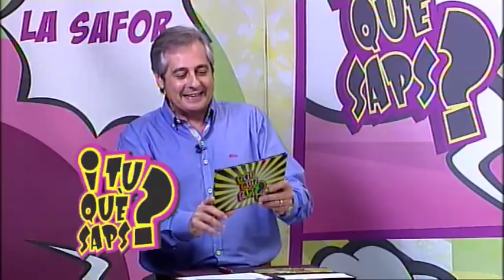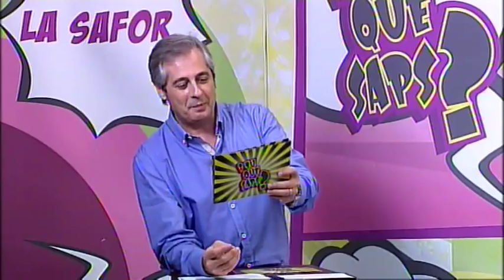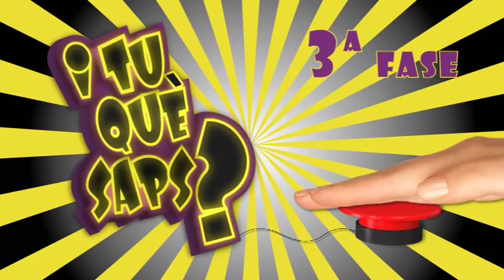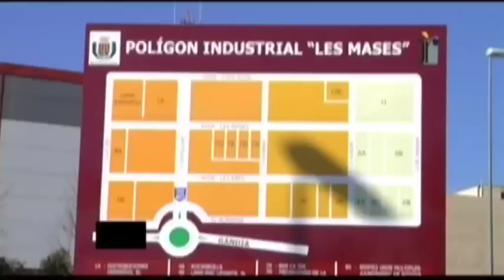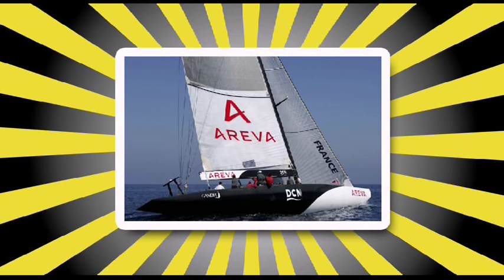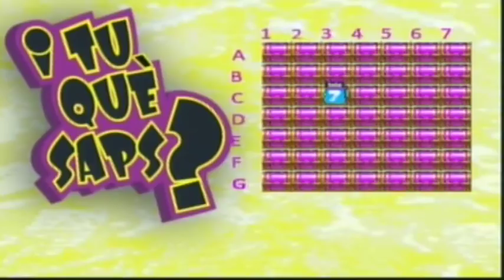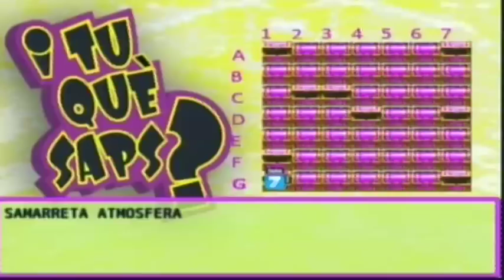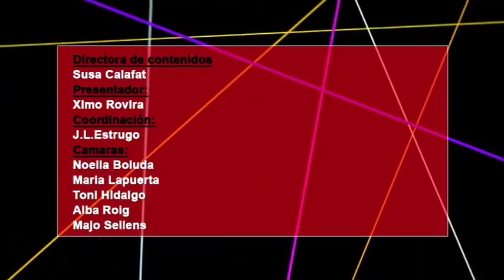2015 06 24 I TU QUE SAPS